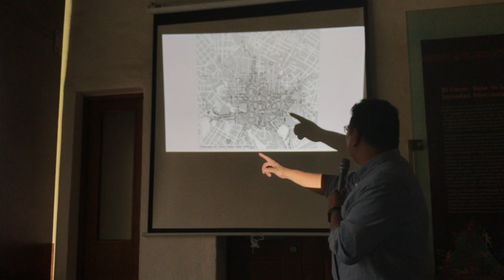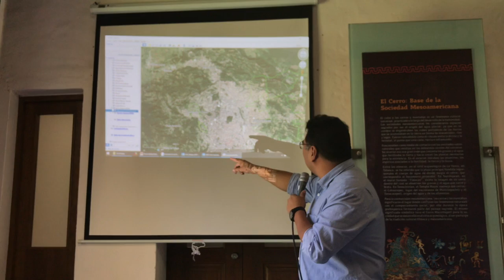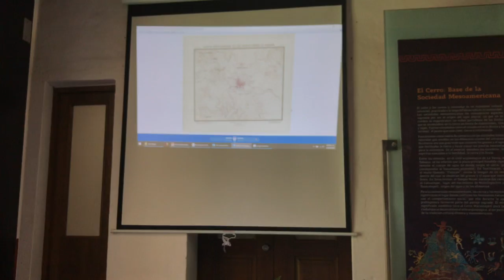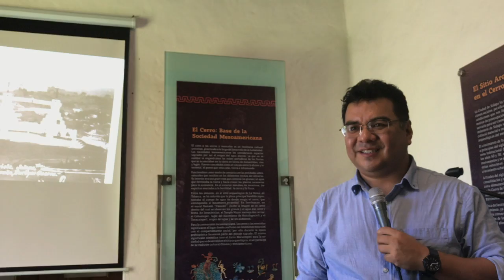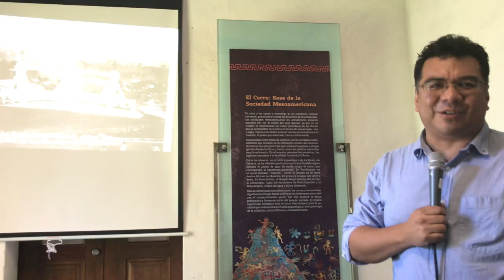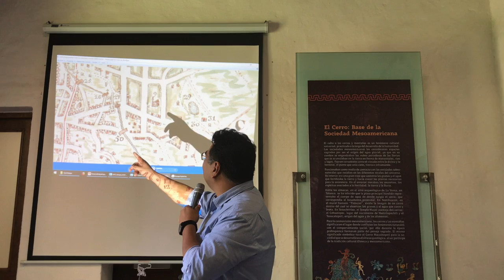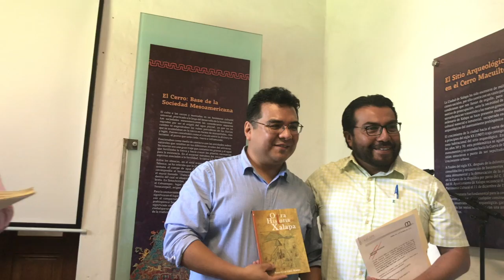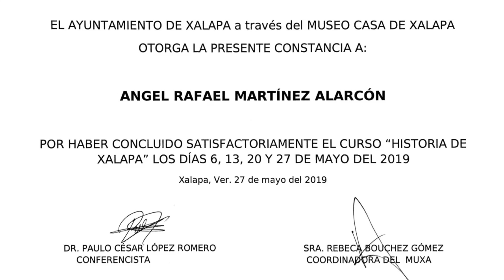Curso de Historia de Xalapa, impartido por el Dr. Paulo César López Romero. 27 de mayo de 2019